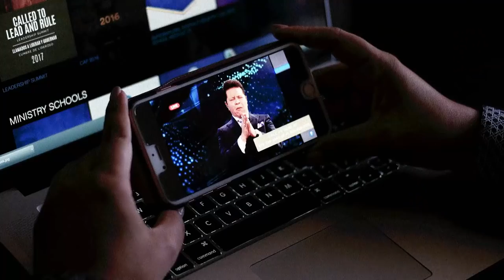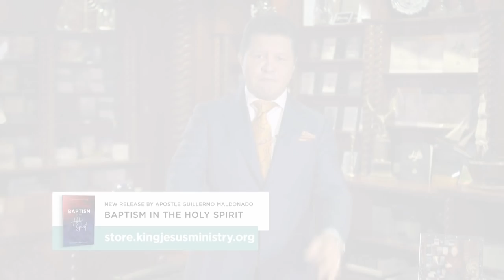The Demonstration of the Spirit and Power - The Supernatural Now | Aired on February 25, 2018